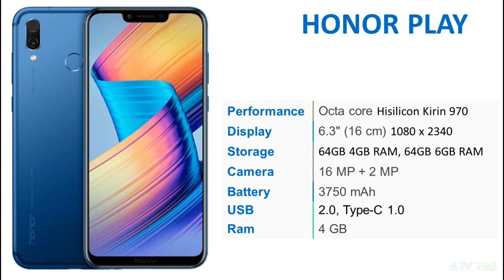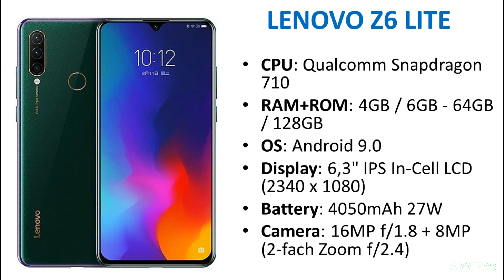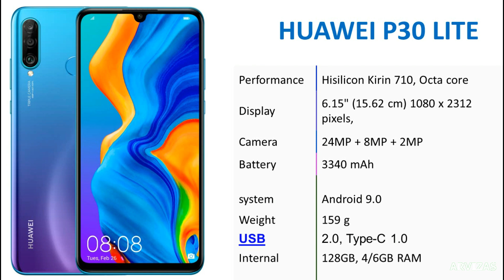TOP 20 Smartphones Under $300 2019 Fall | arvizas best cheap phones | Best Budget phones 2019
I made this list based on my personal opinion and i tried to list them based on their price, quality, durability and more.